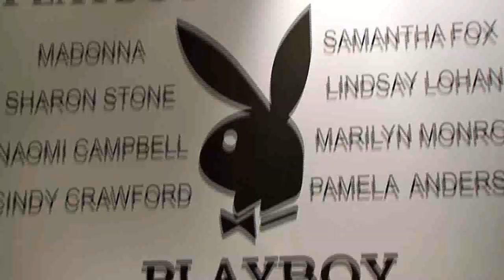Sherlyn Chopra's controversial press conference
Sherlyn Chopra is the first Indian to have done a playboy cover.